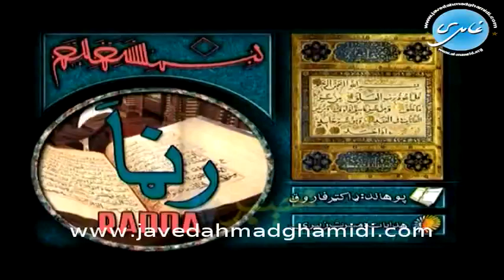Quranic Enlightenment Ep 10 - Pashto - Dr Farooq Khan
Pashto Program of Dr. Farooq Khan